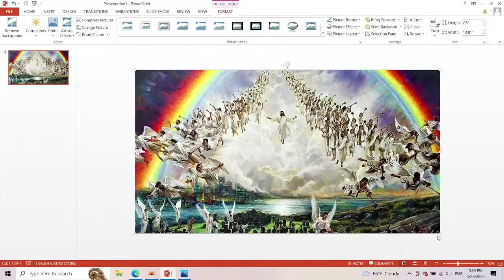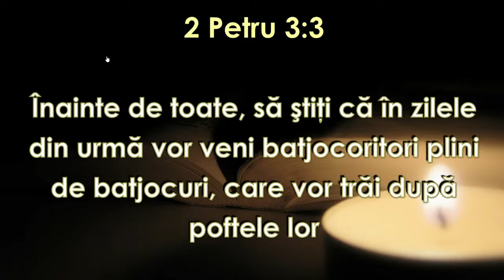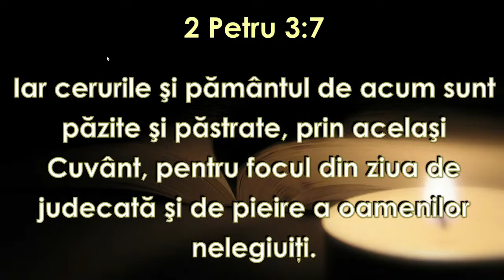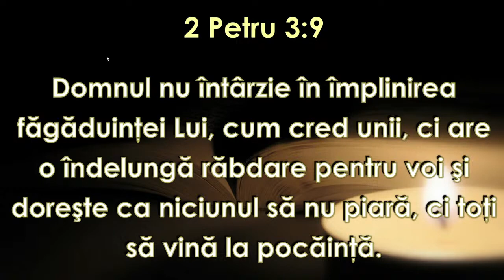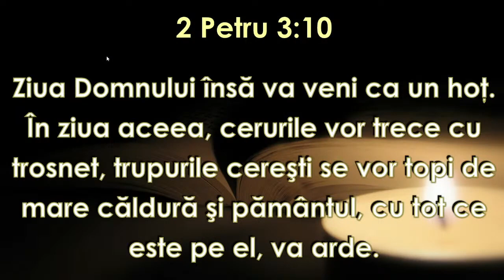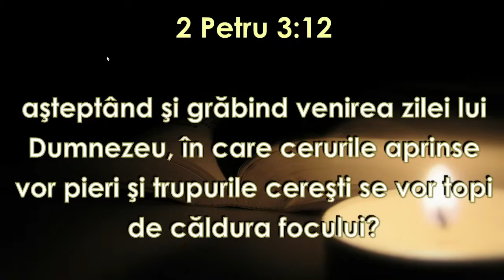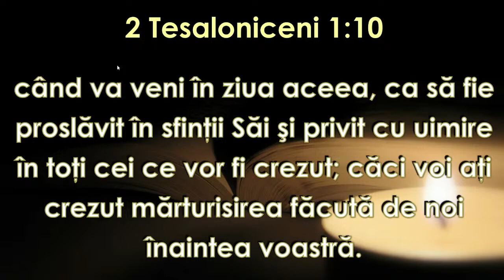Valentin Dănăiață - Cerul revine! | sesiunea 14